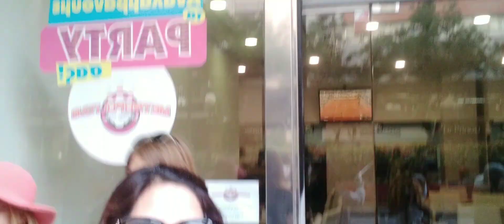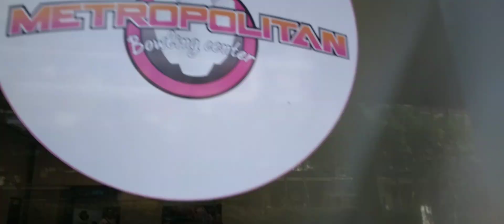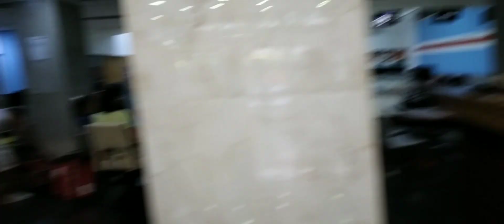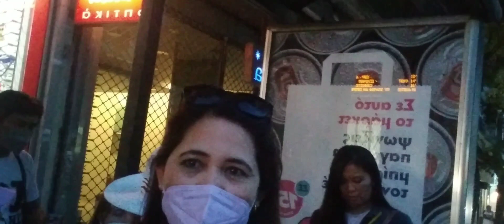stress free relaxing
Metropolitan bowling court
Athens Greece